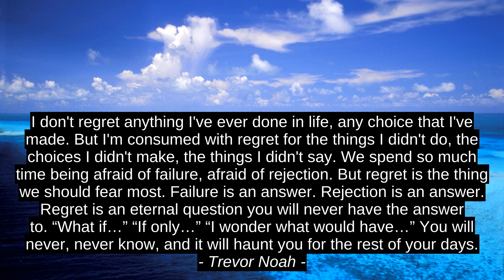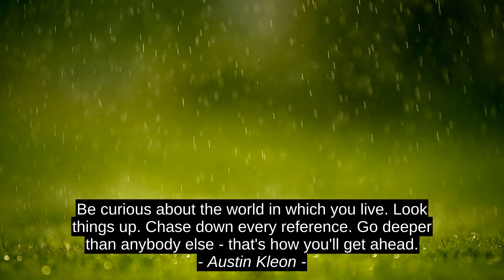Dylan Thomas Top 6 De Motivacion De La Cita